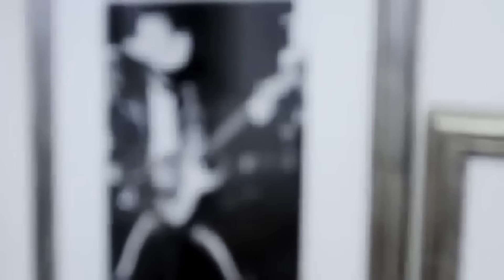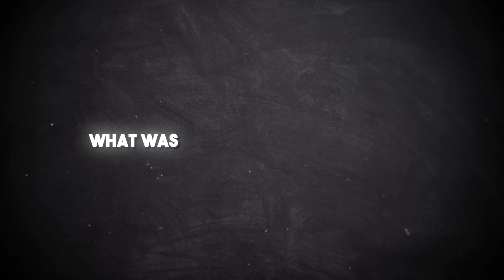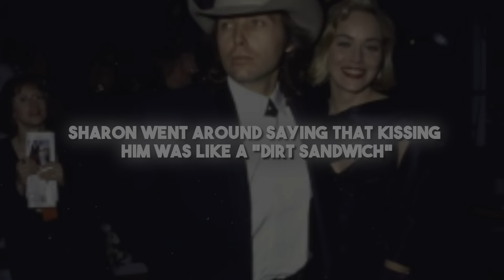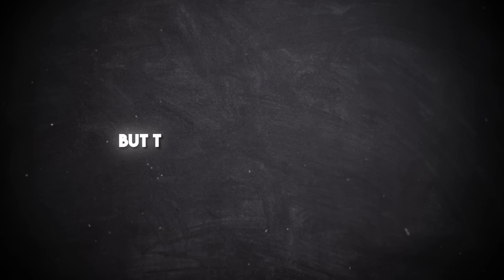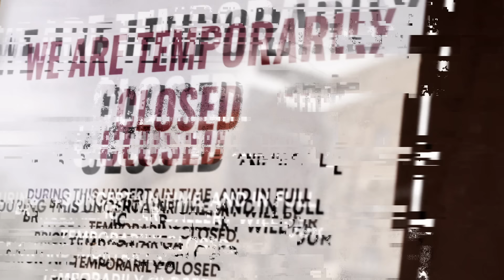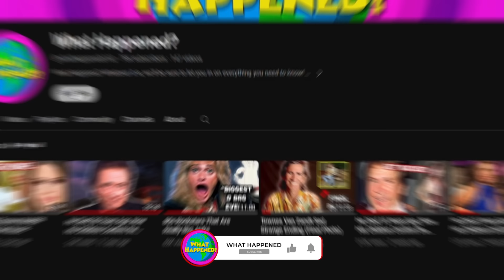The Real Reason DWIGHT YOAKAM Quit Music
For years, Dwight was your favorite country singer’s favorite country singer. While his peers were making sugary ballads and pop crossovers, Dwight was taking the genre back to its roots.
In 1987, he showed up unannounced at Buck Owens’ office and convinced him to do a record.
Buck hadn’t had a hit in years– but “The Streets of Bakersfield” was a smash. And then, seemingly out of nowhere, he disappeared from music, simply nowhere to be found.
In 2006, he briefly emerged from the shadows to perform at Buck Owens’ funeral. He seemed like an entirely different man.

The Real Reason DWIGHT YOKAM Quit Music